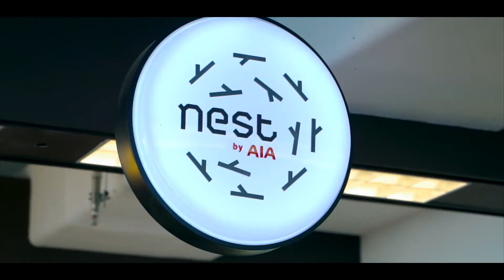nest by AIA đã có mặt tại Lotte Tower, Hà Nội!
Điều gì đang xảy ra trên tầng 25 Lotte Tower?

Sau bao mong chờ, nest by AIA Hà Nội đã “kết tổ” trên tầng 25 Lotte Tower. Ngồi ở nest by AIA Hà Nội, quý khách có thể bao quát cả thành phố, phóng mắt ra Hồ Tây xanh mát, thưởng thức cốc cà phê thơm ngon, lưu lại những khoảnh khắc đẹp cùng nest. Quý khách có thể sở hữu bất kỳ tiện ích nào từ dịch vụ tư vấn bảo hiểm – tài chính đến các sự kiện – hoạt động dành riêng.

Hãy đến với nest by AIA để các Relationship Managers của chúng tôi gửi bạn giải pháp “Sống khoẻ hơn, lâu hơn, hạnh phúc hơn”.